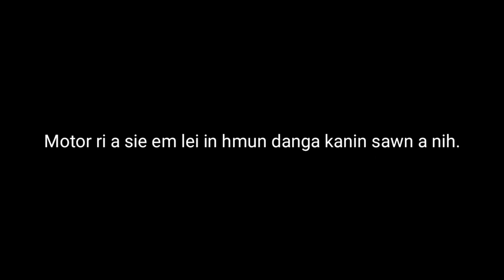Tv Lalzarlien Zote || Hla Ka Va'n Saktir Thut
Hla tienga Hmar nau hai inawi tleitu
houtupa, Tv Lalzalien Zote chungah ka lawmthu ka hrila, sawt tak dam vawng vawng dingin ka ditsakna kan hlan.